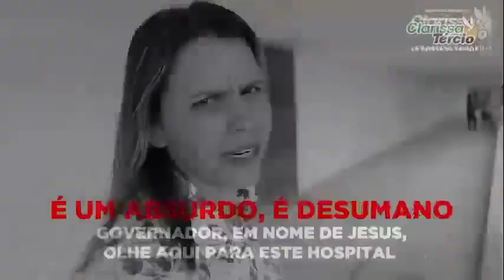O que querem esconder? - CLARISSA TÉRCIO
Estamos vivenciando em Pernambuco, impedimentos aos deputados e vereadores quanto a fiscalização!!!
O QUE QUEREM ESCONDER???
Somos representantes do povo pernambucano e temos O DEVER DE FISCALIZAR o que é de interesse público.
Não podemos permitir novos constrangimentos como esses, porque trabalhamos em prol da transparência da gestão da coisa pública, por Pernambuco e pelos pernambucanos.
Por esse motivo, apresentei um projeto de lei na Alepe, assegurando as prerrogativas dos deputados de terem acesso e fiscalizarem em espaços e órgãos públicos, a fim de que o povo e a justiça possa acompanhar de forma transparente e real o que se passa no nosso Estado.